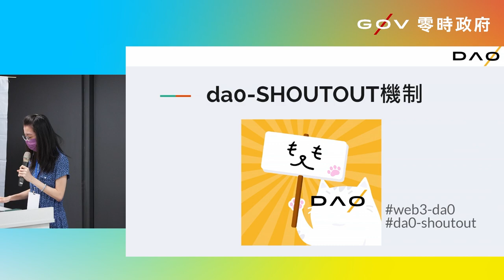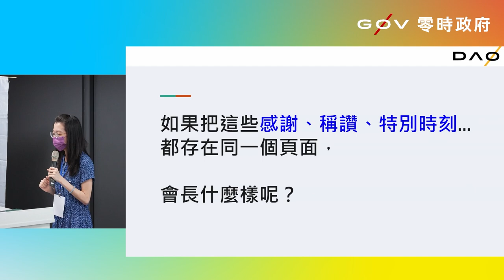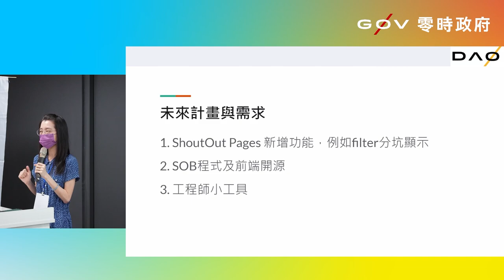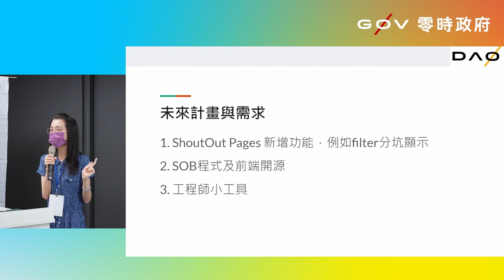g0v tw hackath56n — 提案 — da0-Shoutout 激勵機制跟討論開源可能 _ da0